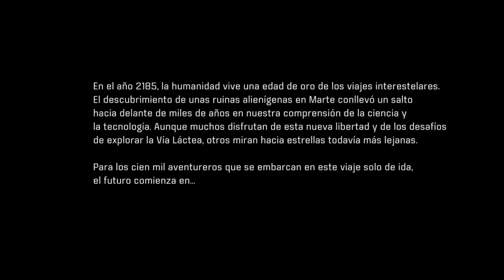MASS EFFECT ANDROMEDA EN ESPAÑOL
os enseño el principio del Mass effect Andromeda -- Watch live